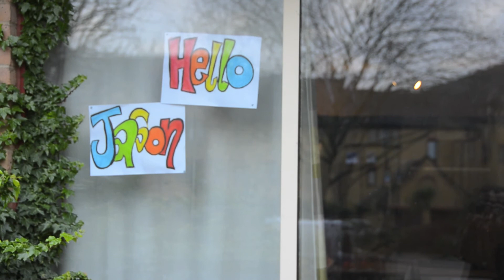England and Peanut Butter... also, Dinosaurs!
In which Jason arrives in England, rants about peanut butter and does a terrible job of introducing himself or the channel (or, technically, uploading on time, but I'm going to claim EST and say I'm fine).